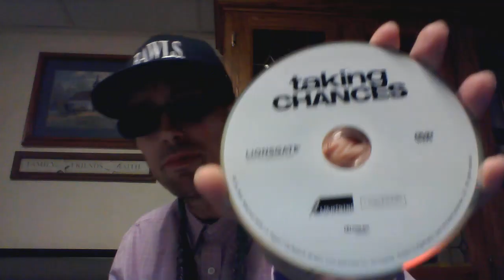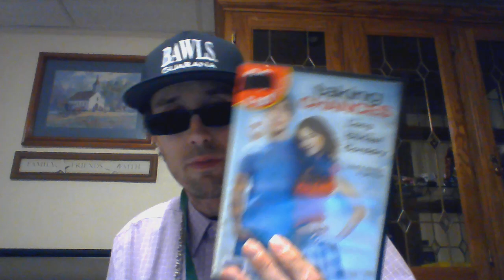Oreo Coke Zero Soda 10-15-24 Part 3!